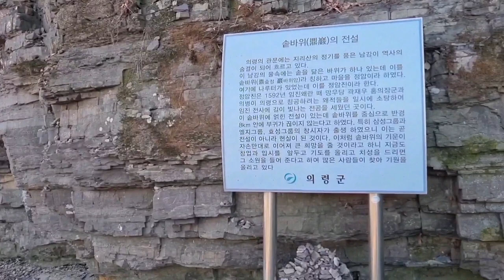삼성 LG 효성 회장님 3명을 배출한 의령 솥바위 [국내여행지 추천]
삼성 LG 효성 재벌 그룹 회장님 3명을 배출한 부자의 상징 의령 솥바위

이병철 이건희 구인회 조홍제

여러분 솥바위 구경하고 부자 되세요

의병장 홍의장군 곽재우 왜구 격퇴

국내여행지 추천 장소 명소
의령 소고기 국밥 메밀소바 망개떡 가례불고기 맛집 소개